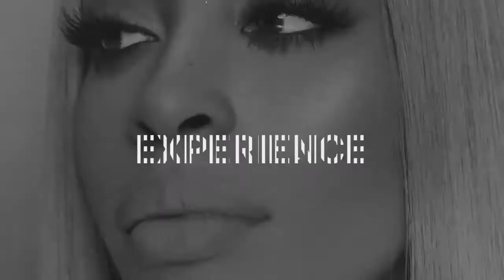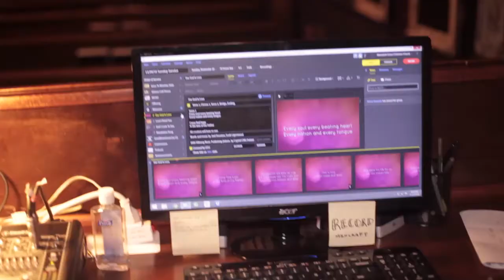Naija Or Bang! S1 Ep 5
Naija Or Bang! is a mini docu series featuring different Nigerian individuals living and working in the diaspora who are collectively changing the otherwise negative narrative about Nigeria to the world. Season 1 introduces 3 young Nigerians living in and around the New York area of the US.